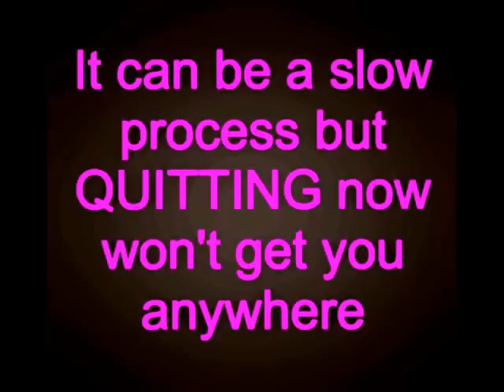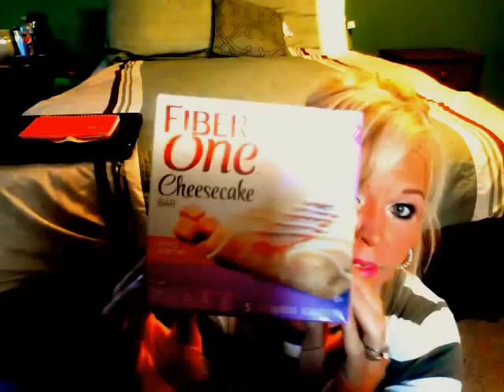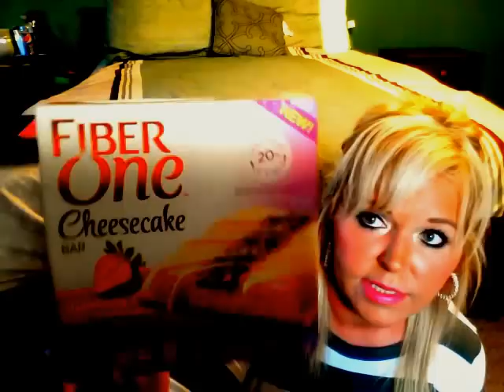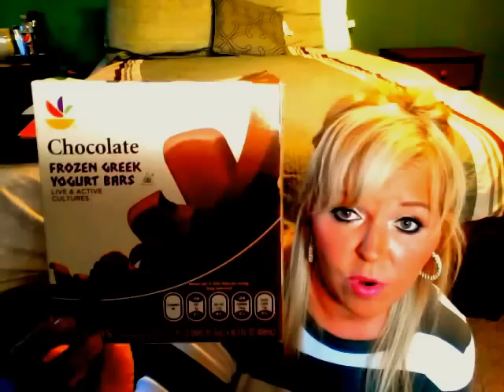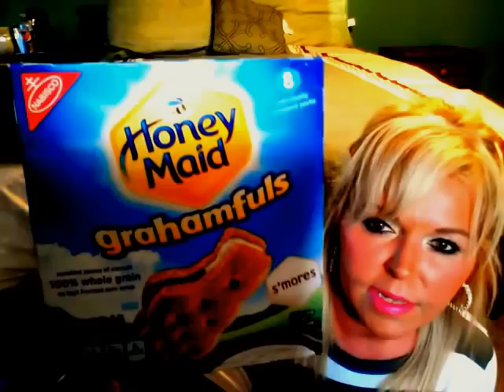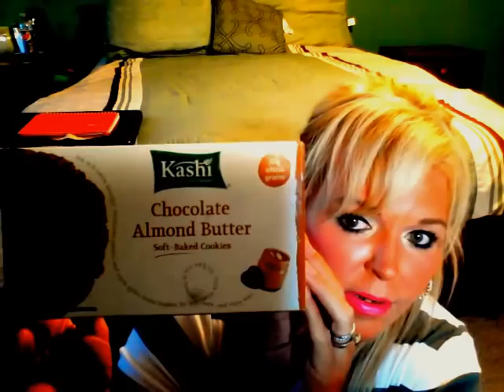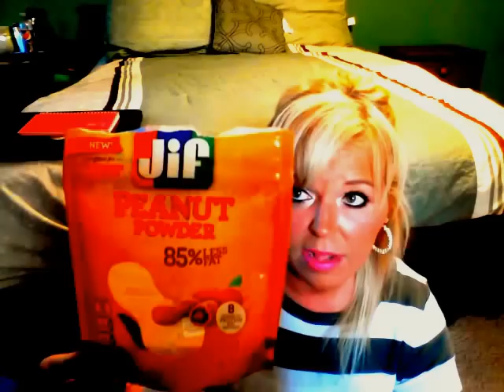Update! NEW Grocery Finds with Points+ Values! No Quitting!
**Please take a second to click the thumbs up. It shows me that you enjoy to see more Videos like this!